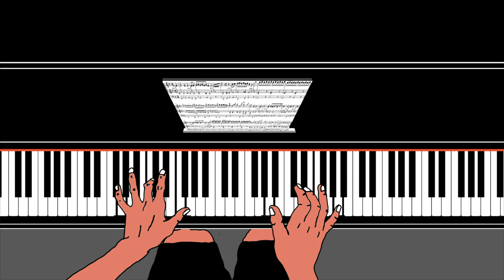Bikini Beach - Melted Cheese (Official Music Video)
"Melted Cheese" is the third Single taken from Bikini Beach's new full-length album "Atoll", out September 11th on 12" Vinyl LP and Digital via La Pochette Surprise Records.

Music and lyrics written by Bikini Beach
Produced by Richard Behrens
Recorded and mixed by Richard Behrens at BigSnuff Studio
Mastered by Daniel Husayn at North London Bomb Factory
Video by Charlotte Gagel and Sophie Diet

++LYRICS++
Starring on the screen
Mama told me go to sleep
I don‘t need
Friends and Family, i‘m a creep
Go to sleep Go to sleep
Finger on the keys
Don‘t know what time it is
Remote on my knees
Feel like i‘m a melted cheese